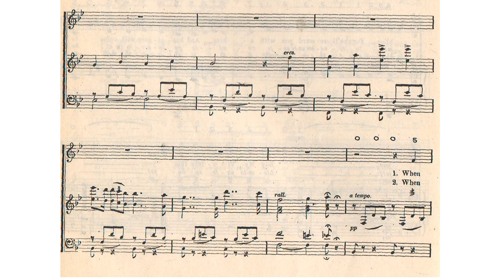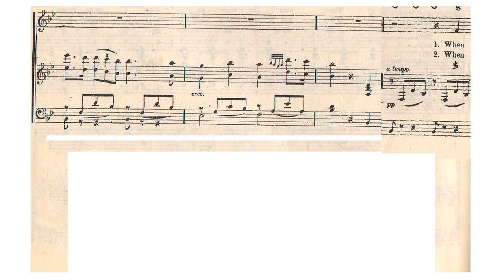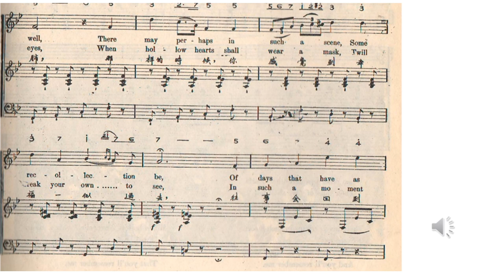THEN YOU'LL REMEMBER ME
Piano accompaniment for  M.W. Balfe's "Then you'll remember me" by Jenny Chou